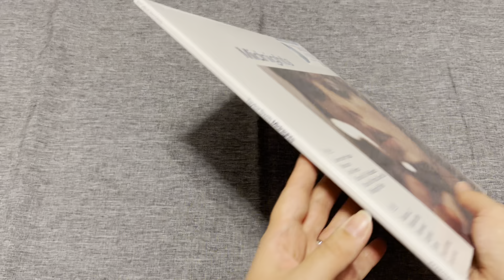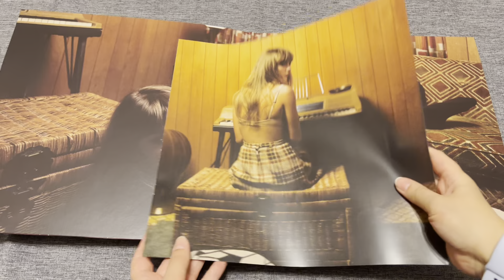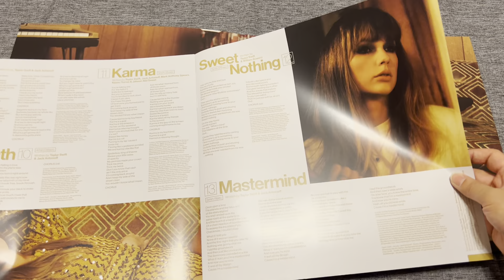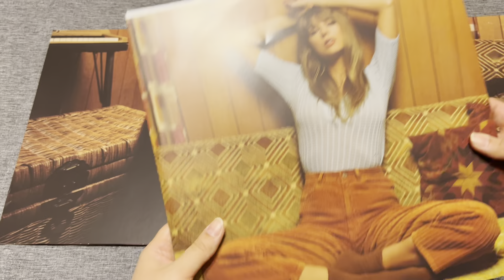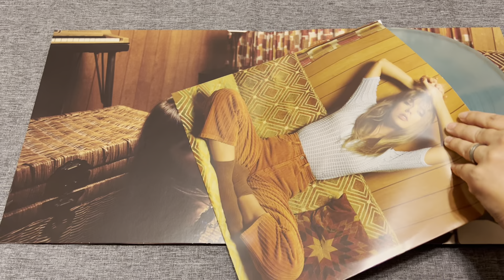Taylor Swift | Midnights (Moonstone Blue Edition) Vinyl Unboxing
Unboxing of Taylor Swift | Midnights Moonstone Blue Edition Vinyl